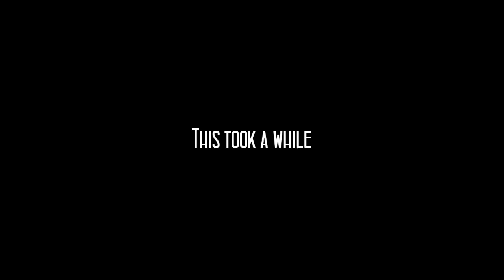Cry Plays: Haunting Ground [P1]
Haunting Ground is a Playstation 2 (PS2) game, this is played via an emulator and there are very few spots where it actually shows. It is definitely far easier recording this way as opposed to using the actual console so hey! Hope it doesn't bug you.

Anyway yeah! I've had my eyes on this game for a long while now. I watched an old YouTuber I used to watch back in the day, Instanttomen , play a part or two of this about a year ago and it looked really interesting - and with my terrible memory I don't even remember a damn thing! I just remember it looked fun. :D

I really wanted another something to record that is a bit different from what I've been doing recently, and no other title really jumped at me. Finishing Lucius? Felt like a chore. I've asked a bunch of other LPers if I should finish and not a single one said it was worth the time. So hey, apologies on that. Dream of the Blood Moon? Yeah I think I'll give it another tackle. I had a feeling it'd get a bit loud recording it so I held off on doing so last night and recorded this, which was far less rage-inducing and paranoia-fueling.

So hey, please, don't keep asking where so and so game is. There's always a reason why it isn't there, either there's no interest or I just didn't have the right time and place to record it. Also I have 100% plans to finish this one. Do you wanna know why? I'll tell you. It seems to have an actually interesting and enjoyable story. SUCK IT SON OF SATAN.

It's important to enjoy the games you play and allow others to join in, not simply play a game of high-demand and not enjoy it yourself. Man's gotta have some integrity, man.

Thumbnail art done by the amazing Red. :]